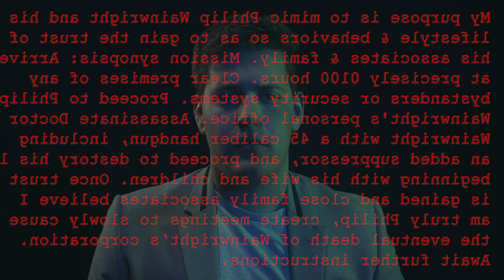"7021 - Wainwright Assignment" - Short Film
A mechanical engineer who has studied human mimicry for many years has created a cloned version of his top business competitor and seeks to tear his company down from the inside with his clone; however, the conflict arises when his mimicry robot develops a negative emotional response to his creators wishes.

CREDITS:
Written, directed, filmed & edited by DAVID ELLIS
Philip Wainwright - NICKOLAS HILL
Doctor Stevens - BRAXTON ALLGOOD
Automated voice - SARAH KREY
Lighting, audio & crew - JACOB ELLIS